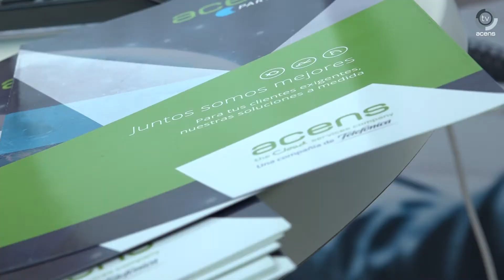Sage confía en el Cloud de acens para alojar su nueva plataforma de gestión empresarial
Luis Pardo (CEO y Consejero Delegado de Sage)
“Hemos podido presentar Sage Business Cloud, una plataforma, una revolución, para que cualquier empresa, desde un autónomo a una micropyme, a una pyme, o a una mediana/gran empresa, tenga una solución, una solución de Sage justamente que le ayude a entrar en ese mundo Cloud y a gestionar, a tener mejor control sobre su empresa y le haga ser mucho más competitiva y eficiente.

Pues hemos confiado en acens y Grupo Telefónica. Para nosotros es un aliado prácticamente natural, primero porque está en el mundo de la tecnología y segundo porque sus clientes también son empresas, de modo que compartimos el mismo ADN. Y por supuesto, porque además de los data centers y los magníficos equipos que siempre acens proporciona para Hosting, para Housing, para Cloud Computing de las empresas, además de eso, un magnífico equipo con el cual podemos trabajar codo a codo y juntos ayudar a esa misión que he dicho en la primera conversación, digitalizar a la pequeña y mediana empresa en España.

Nuestros aplicativos, como hemos visto hoy en las soluciones de Sage Business Cloud, que es esta plataforma a la que hecho mención, corren bajo el cloud y el cloud tiene que correr bajo los equipos que van a hacer realmente que todos los softwares estén en la nube e interconectados, servicio que provee acens Grupo Telefónica.

Tenemos nuestras propias plataformas a nivel de software, nuestra dedicación está en hacer la mejor contabilidad, la mejor facturación, las mejores nóminas que una empresa pueda necesitar para una gestión integral, sea desde su producción, los almacenes, los pedidos, los clientes y acens que provea de ese tubo de comunicación, esa seguridad que tenemos que dar también, seguridad a nuestros clientes y al software, para que estén en un entorno seguro y siempre interconectado 24x7 en el mundo digital.

El 80% todavía de las pequeñas y medianas empresas no ha entrado en el mundo cloud, por lo tanto ese trabajo que decía mano a mano entre compañías, Sage, en este caso acens Grupo Telefónica, puede ser vital para que juntos podamos en los próximos años digitalizar, ese sueño, digitalizar a la pequeña y mediana empresa”.